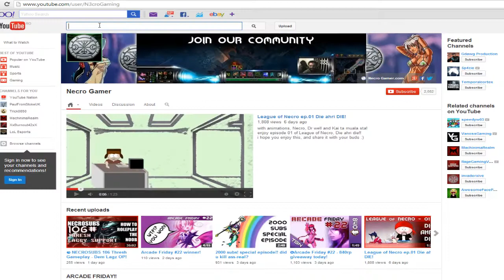Necro PRO-GAMER SOLO Q Episode 13 - Rammus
Necro pro gamer series are here again! xD

Video editing is made by me. Gdawg Production Logo is made by Vlad Muresan.